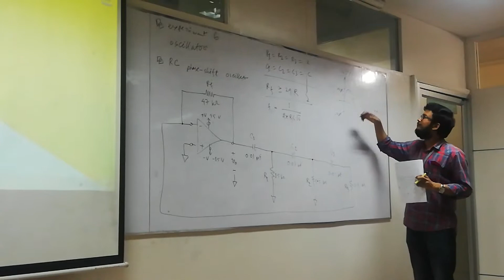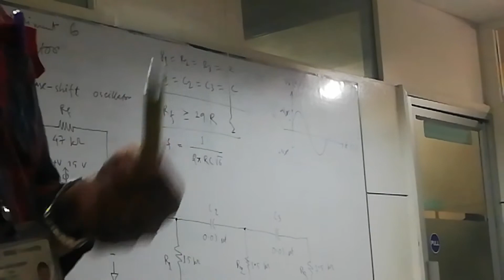EEE 208 Experiment No 06 RC Phase Shifter Oscillator